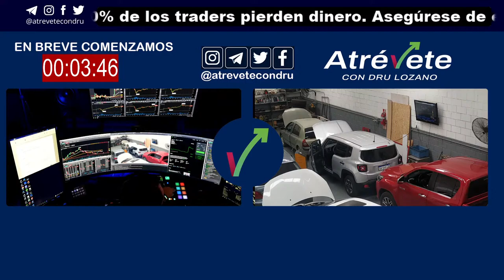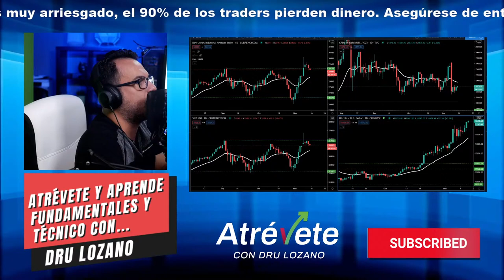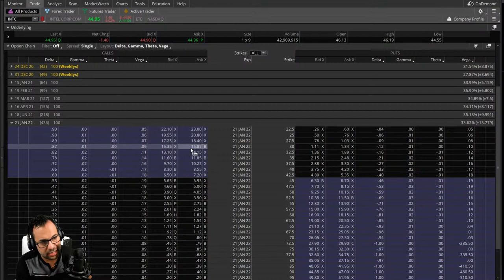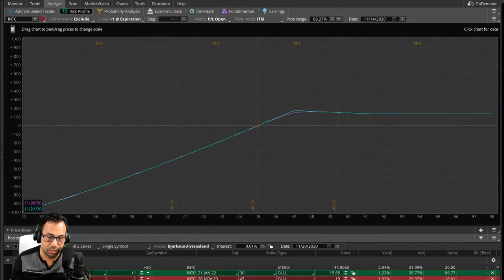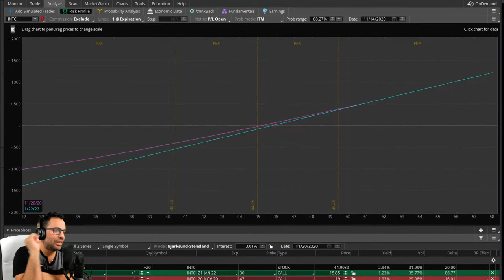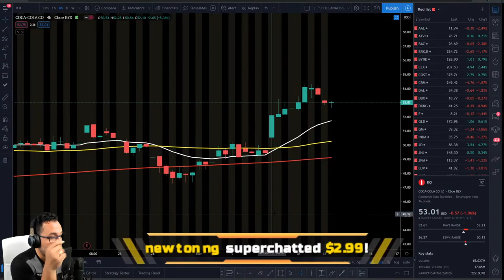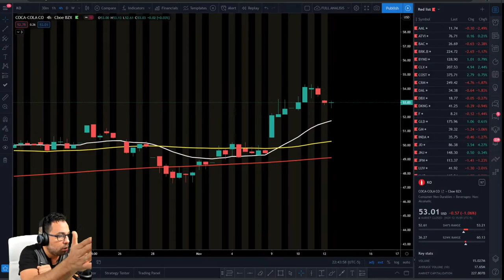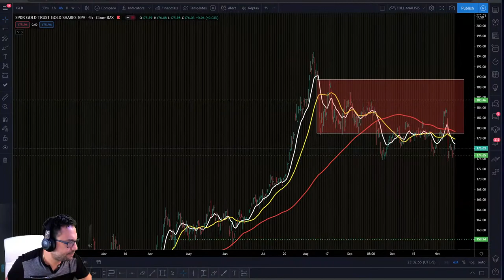LEAP CALL Y SELL CALL PREGUNTAS Y RESPUESTAS UNIVERSIDAD DE TRADING 11/12/20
El 11/12/2020,  En este directo respondo a todas tus preguntas sobre Leap Call y sell call,  cómo aplicarlo a una estrategia muy rentable de poco riesgo en este video tratamos los puntos importantes de todo lo que tienes que saber para mejorar tu rentabilidad con leap call.
Familia atrevida, tengo estos enlaces de afiliados, para compartir con ustedes los productos que uso personalmente con los que me ha ido muy bien, Estos enlaces ayudan a mantener la operativa de este canal donde la información es gratis. El aporte de los referidos es para invertirlo y mejorar la calidad de este canal, que es para tu beneficio, Si quieres apoyarme, ¡utiliza cualquiera de los enlaces de afiliados a continuación y deja un me gusta y Suscríbete! Muchas Gracias